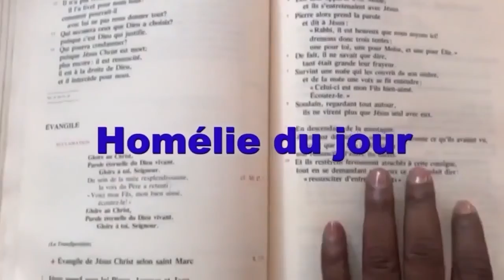Homélie du jour, Lundi 13 Juin 2022, 11ème Semaine du Temps Ordinaire — Année Paire